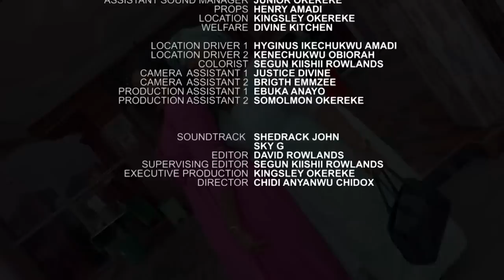My Ex Wife - Exclusive Blockbuster Nollywood Passion Movie Full 2023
Hiring chichi to provide catering services for a wedding will turn out a bad idea as it will uncover old wounds and rekindle old flames.